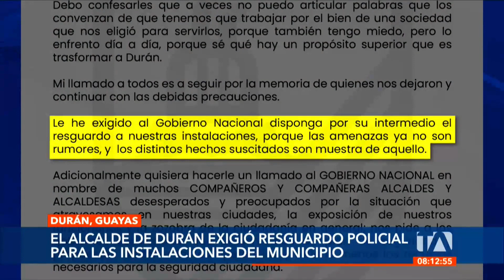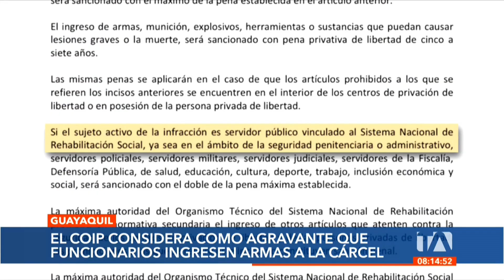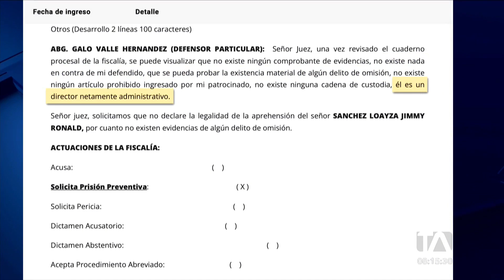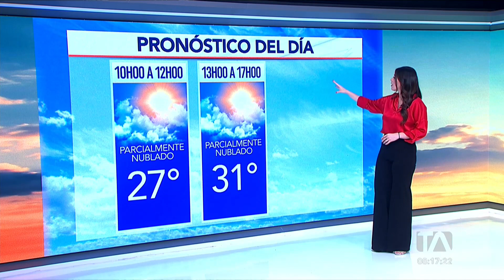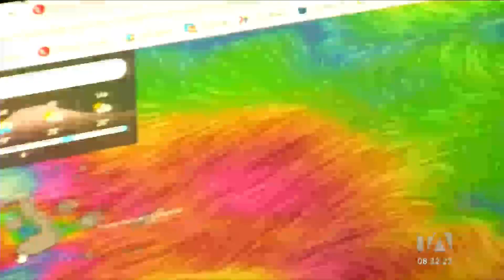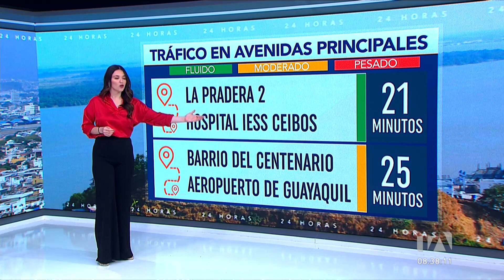Noticiero de Guayaquil (Segunda Emisión 08/08/23)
Revise las noticias más destacadas de Guayaquil en nuestro Noticiero 24 Horas de la Comunidad (Segunda Emisión) de este martes 08 de agosto del 2023.